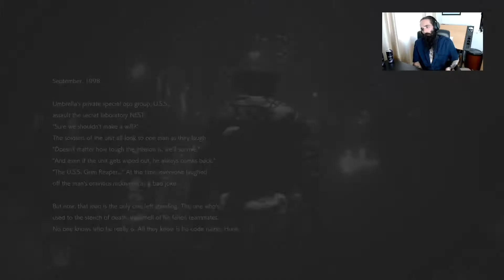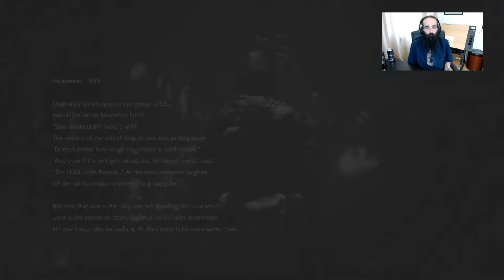[#1] Hunk 4th Survivor Speedrun | PB Attempts | PB- 7:40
Please drop me a sub i'll be livestreaming and posting this stream to Youtube everyday for the next 365 days